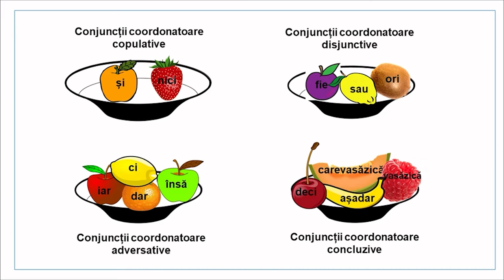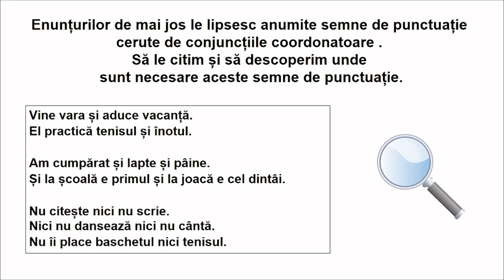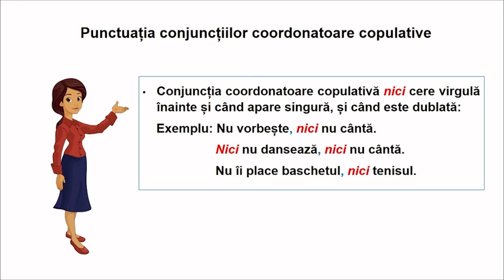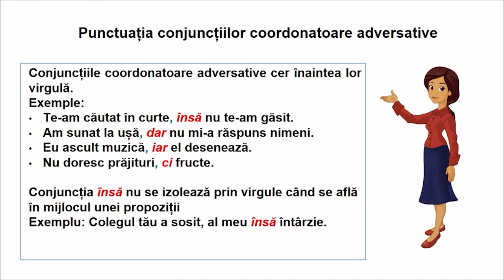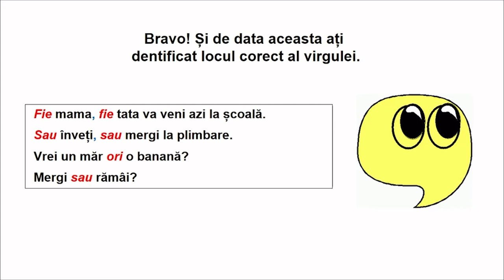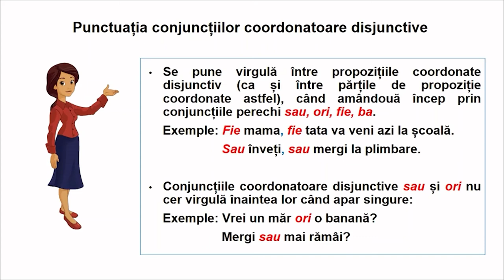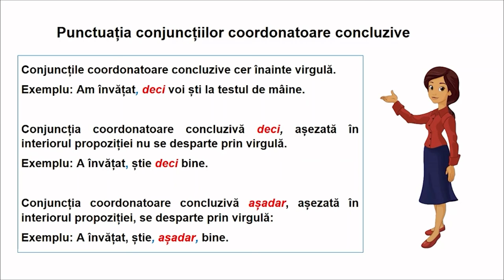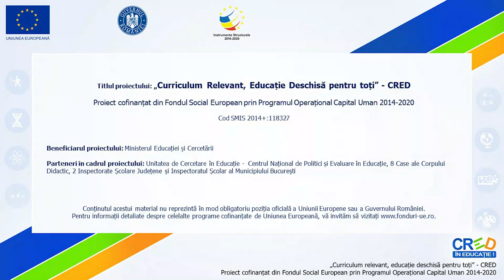Punctuația conjuncțiilor coordonatoare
Punctuația conjuncțiilor coordonatoare” este o resursă de tip video, care urmărește familiarizarea elevilor, într-un mod atractiv, cu punctuația conjuncțiilor coordonatoare, la nivelul propoziției și la nivelul frazei.
Resursa propusă oferă un plus de valoare în procesul de predare și învățare, facilitându-le elevilor accesul la un tip de învățare interactivă și atractivă, în care sunetul (vocea), culoarea și mișcarea stimulează registrul senzorial. Astfel, utilizarea resursei video menționate stimulează motivația elevilor cu diferite stiluri de învăţare, în special a celor care preferă elementele vizuale în procesul de achiziţie al informaţiei.
Nu în ultimul rând, resursa amintită reprezintă o soluție pentru îmbunătățirea rezultatelor învățării prin modul de realizare a evaluării (ca autoevaluare/ evaluare colegială).

Autor. Claudia Ileana Spineanu